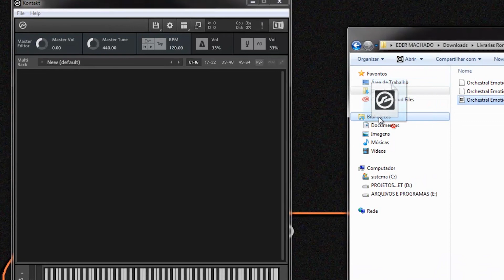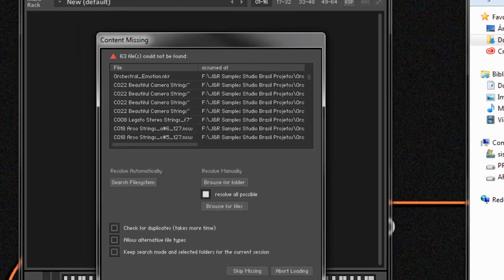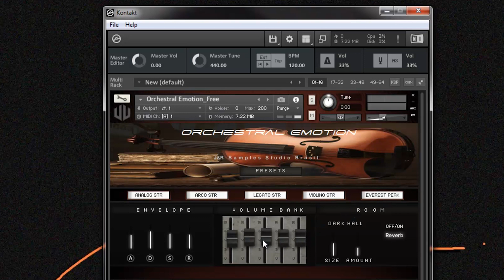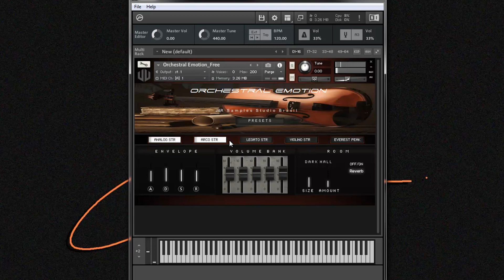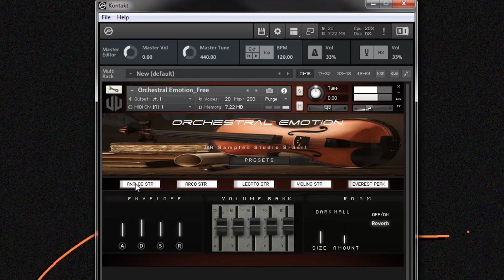Orchestral Emotion Kontakt | Download Grátis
🔴 VEM COM QUER TE AJUDAR A TER SUCESSO DE VERDADE 🔴

Conheça os cursos que mantém a ED Tutoriais viva e que vem direcionando a carreira de muitos seguidores!

Aprenda  a produzir suas músicas com a qualidade dos grandes estúdios de gravação, no conforto com ferramentas que cabem no seu bolso  e com pessoas que estão dispostas a colaborar com o mundo e fazer você mudar a sua vida de verdade!

Todos os vídeos da ED Tutoriais exibem dicas e técnicas usadas em estúdio de gravação profissional.
Temos inspirado e ajudado centenas de músicos, produtores, compositores, DJs e amantes da produção musical,  que não tem condições de investir em conhecimento e ferramentas profissionais para produzir suas músicas com qualidade, mas que desejam conquistar seu espaço no universo da música. Faça parte desse grupo!

Conheça nossos Cursos que são 100% Online, cursos completos com conteúdo profissional que vêm alavancando a carreira de diversos profissionais da área e iniciando diversas pessoas que estão  migrando ou iniciando sua  carreira com produção musical.

Aprender a produzir suas músicas com qualidade de estúdio profissional de forma prática e com ferramentas que cabem no seu bolso!  Não perca mais tempo com informação aleatória, aprenda a produzir canções incríveis, com qualidade de estúdio.

Aprenda a mixar e masterizar profissionalmente em sua D.A.W. com o CURSO DE MIXAGEM e MASTERIZAÇÃO,  curso para Músicos e Produtores musicais que querem aperfeiçoar suas mixagens e masterizações de áudio.
🛑 CURSO LOOPS
Após pedirem bastante decidimos criar mais um curso, trazendo uma linguagem simplificada para ajudar a entender melhor as informações, com o curso Loops você vai aprender o passo-a-passo para criar seus próprios Loops de forma profissional e fácil.
🛑 CURSO KONTAKT
Tem como foco trazer um conhecimento básico para pessoas que não sabe por onde começar a usar essa ótima ferramenta (KONTAKT)O curso com certeza tirará toda dificuldade eliminando as limitações.
▶ Informações:
Tamara Toré: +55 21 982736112   (Whatsapp )
Eder Machado: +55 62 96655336  (Whatsapp )

▶ Contribua com o nosso Canal:
Conta Caixa Poupança
Agência. 2274
operação. 013
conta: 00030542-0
Eder Ribeiro Machado

Banco Nubank
Nome: Eder Ribeiro Machado